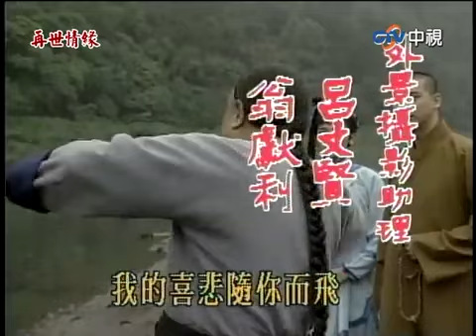和尚遊說佛法感悟 寨主心中萌生善芽【再世情緣】EP19 楊慶煌 況明潔 曹健 沈海蓉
和尚遊說佛法感悟 寨主心中萌生善芽